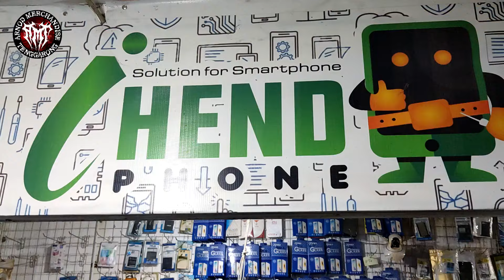suasana pasar tangga arung tenggarong membludak H-2 menjelang lebaran 2022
menjelang lebaran di  pasar di tangga arung.02 mei 2022 sangat membludak.